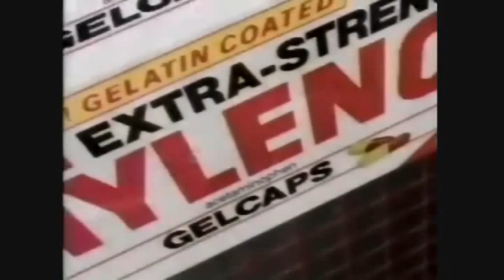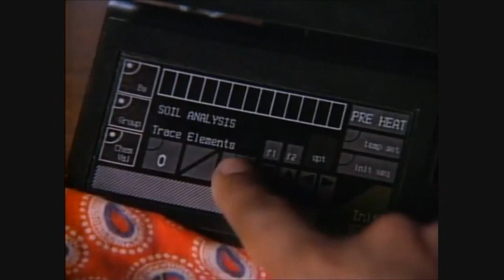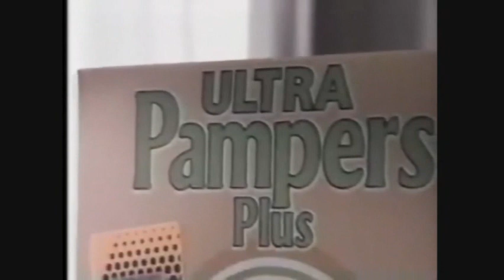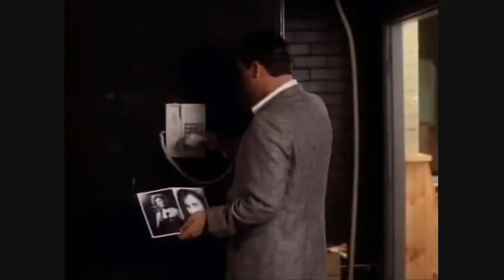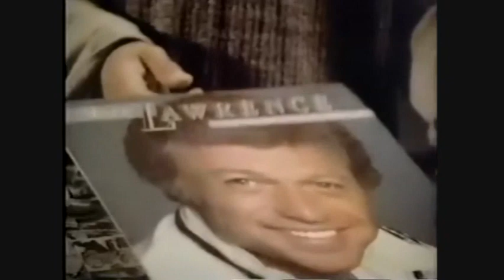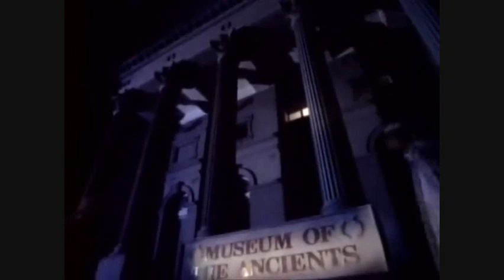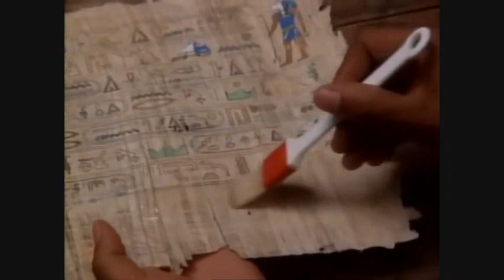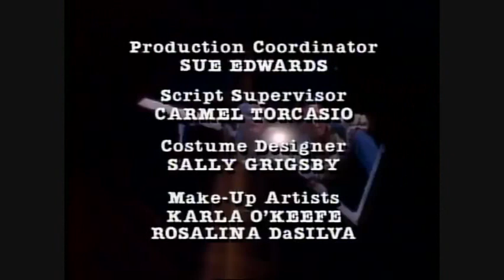Mission Impossible TV Series (1989) S2E14-E16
00:01 - Gunslinger
53:19 - Church Bells In Bogota
1:46:41 - The Sand Of Seth (Final Episode of Season 2)